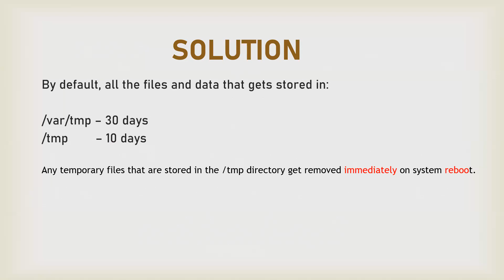Linux Interview Q&A #37 - What is Retention period of any untouched file inside /tmp and /var/tmp ?